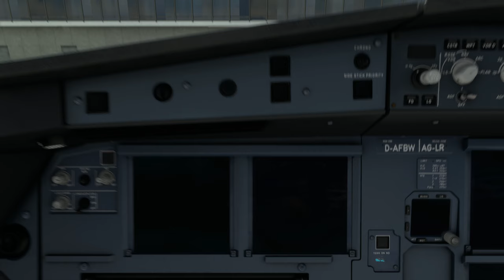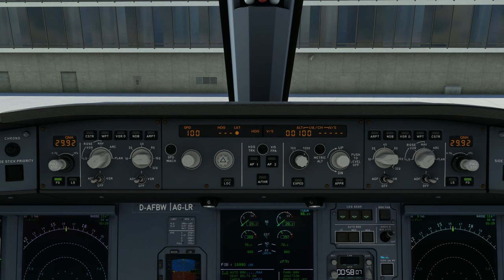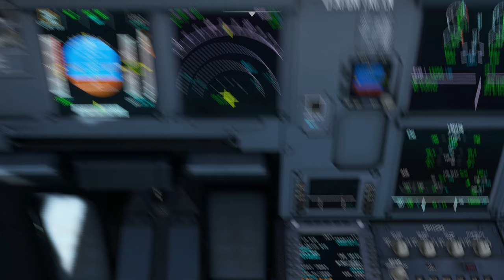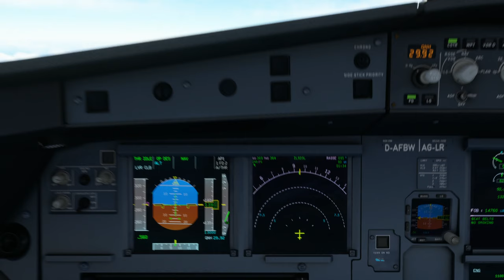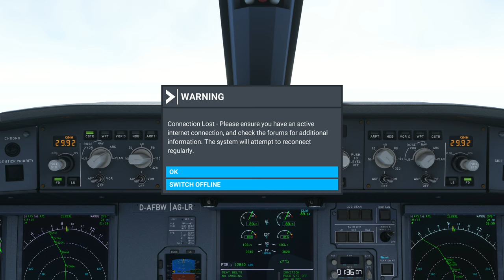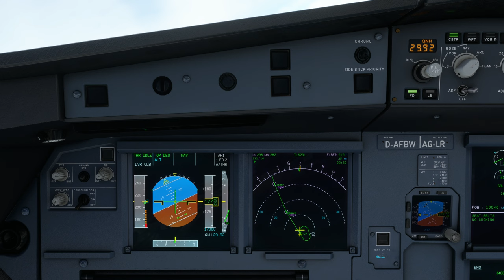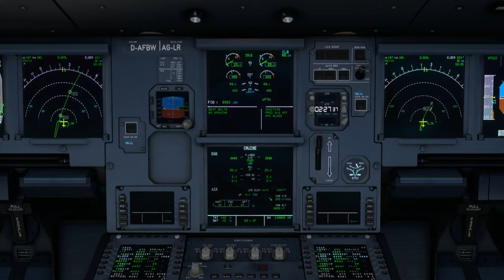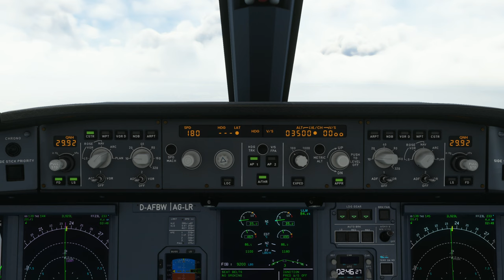Flew from Hong Kong Int'l Airport (VHHH) to Taoyuan Int'l Airport (RCTP) Nice Landing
Aircraft & Flight Details:
Flight No.  EVA856

Departure: Hong Kong Int'l Airport (VHHH)
Runway:  25L
Weather condition: Live

Cruise Altitude: 37,000 ft

Arrival:  Taoyuan Int'l Airport (RCTP)
Arrival Runway:  23L
Runway Elevation: 108 ft AMSL
Weather condition: Live